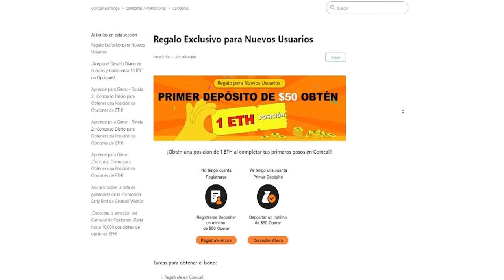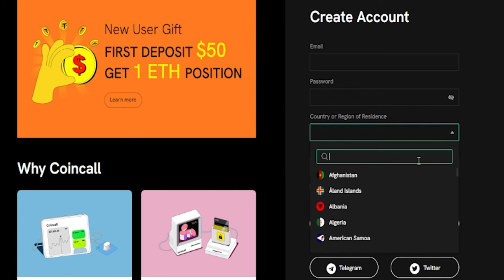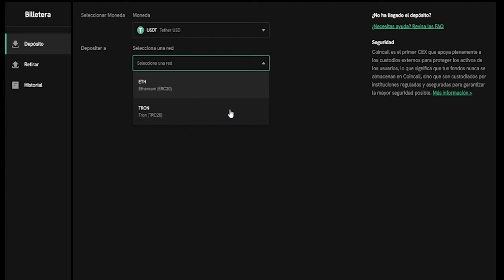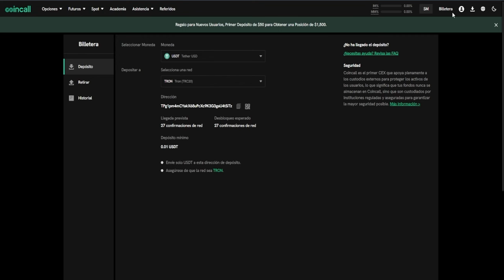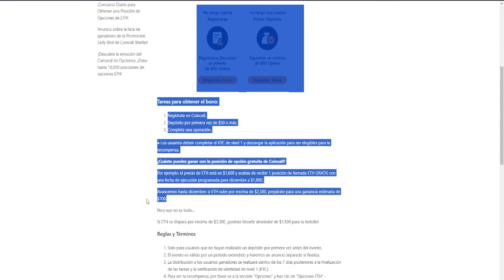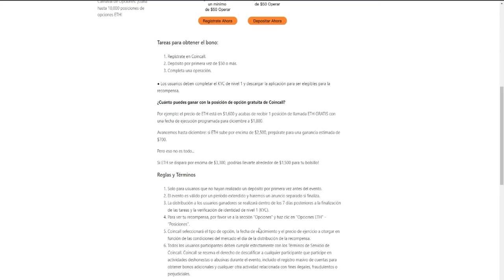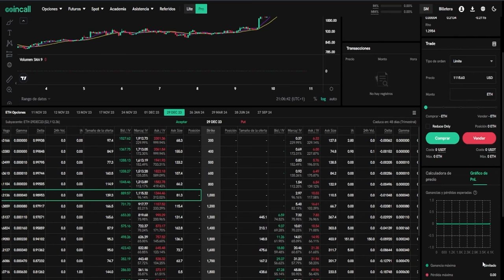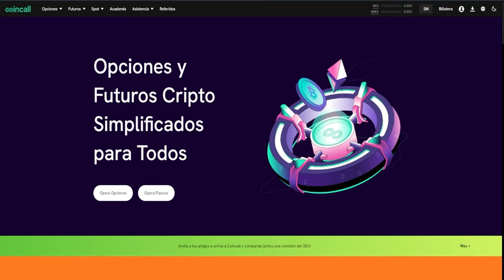✅COINCALL REVIEW ¿Qué es y cómo funciona COINCALL? 🎁 10$ GRATIS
En este vídeo revisamos el exchange Coincall y te traemos dos nuevas promociones, 10$ completamente gratis y una posición en Ethereum totalmente gratis para operar en opciones de Coincall.

00:00 Introducción ¿Qué es y cómo funciona Coincall? 10$ Gratis
00:20 Sobre el equipo de Coincall
00:48 Promociones Coincall
01:29 ¿Cómo crear una cuenta en Coincall? Paso a paso
02:31 ¿Cómo verificar el KYC en Coincall? Paso a paso
04:41 ¿Cómo depositar en CoinCall?
06:16 Promoción posición de Ethereum Gratis en Coincall
09:19 ¿Cómo operar en opciones de Coincall?
13:02 Final